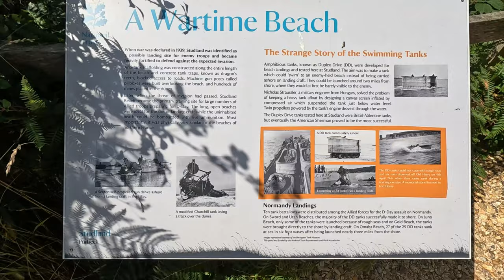Shell Bay to Old Harry Stacks and Durlston Castle - A Solo Hiking Movie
Join me as I take on this solo 18km hike!
Starting at Shell Bay with a beautiful coastal walk up and along to Old Harry Stacks then around through Durlston Country park and finally finishing at Durlston Castle!

Shell Bay: is a small bay in Dorset, England on the Studland peninsula. It is on the south side of the mouth of Poole Harbour and connected with Sandbanks by the Sandbanks Ferry which runs regularly across the entrance to the harbour and carries vehicles, foot passengers and cyclists
The beach is an unspoilt sandy beach, backed by dunes and heathland. A couple of streams flow over the beach from the heathland inland of the beach. The beach offers wonderful views over the bay to nearby Bournemouth and is also a good view point for watching the ships passing in and out of Poole Harbour, including the Condor Ferries to the Channel Islands.

Old Harry Stacks: used to be part of a long stretch of chalk between Purbeck and the Isle of Wight, but remained as a headland after large parts of this seam were eroded away.
One of these stacks is known as Old Harry. Old Harry's Wife was another stack which was eroded through corrosion and abrasion, until the bottom was so weak the top fell away, leaving a stump.
There are various stories about the naming of the rocks. One legend says that the Devil (traditionally known euphemistically as "Old Harry") slept on the rocks. Another local legend says that the rocks were named after Harry Paye, the infamous Poole pirate, whose ship hid behind the rocks awaiting passing merchantmen. Yet another tale has it that a ninth-century Viking raid was thwarted by a storm and that one of the drowned, Earl Harold, was turned into a pillar of chalk